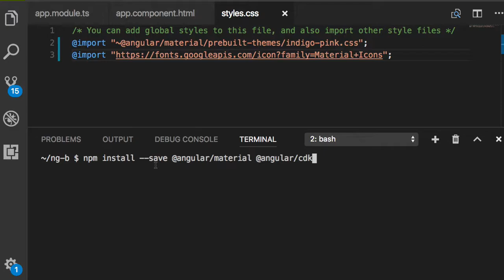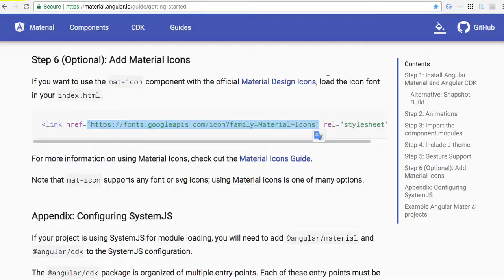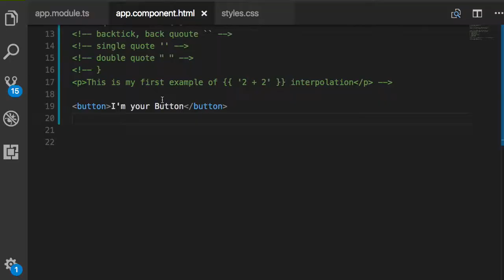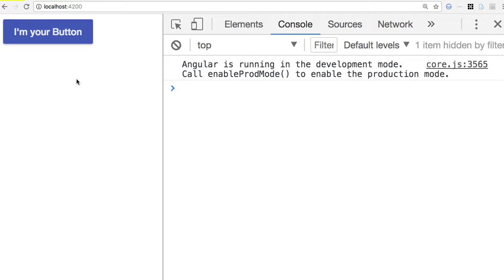Angular 실습 011 - Material Design 세팅하기